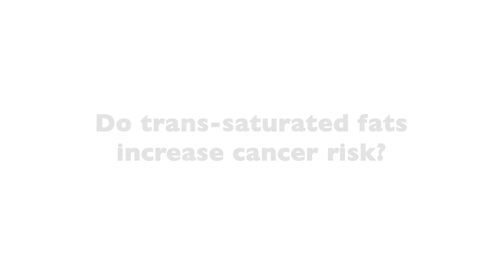Do Trans Fats Increase Cancer Risk?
An area of concern for many people is fat in our diet. Many patients often wonder if trans saturated fats increase cancer risk.

It seems that today everywhere we go, our food is packed with trans saturated fats

Trans fat has been shown to raise your bad cholesterol levels, lower your good cholesterol levels, cause heart disease, strokes and type 2 diabetes. There is also at least some research showing that trans fat may cause, increase the risk of or worsen everything from Alzheimer’s Disease to infertility.

But how does this affect out cancer risk? 21st Century Oncology’s Dr. Brian Lawenda shares.